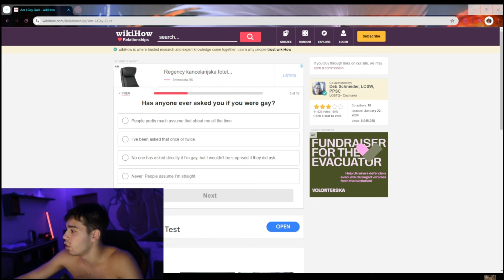LUKA SILNI PRIČA KAKO SE POLJUBIO SA JARANOM U USTA U KLUBU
Videosadržaj preuzet sa kanala  Luka Silni